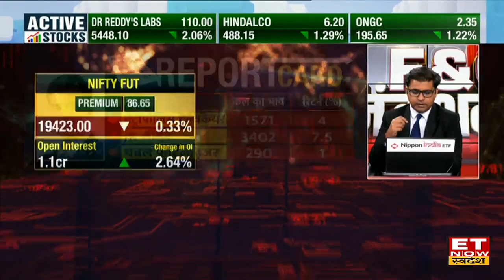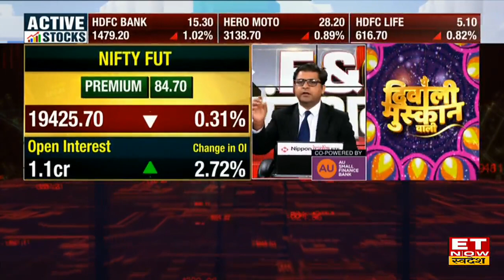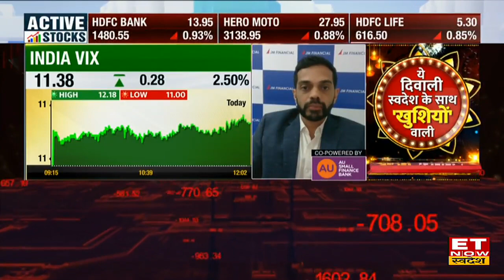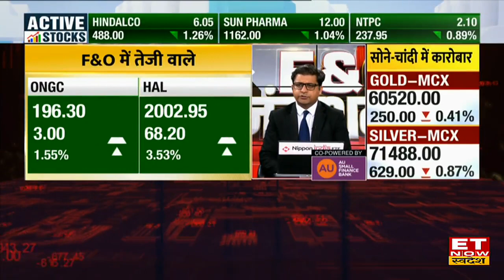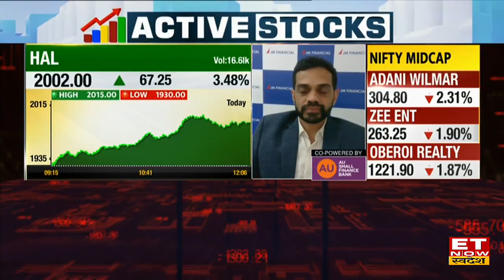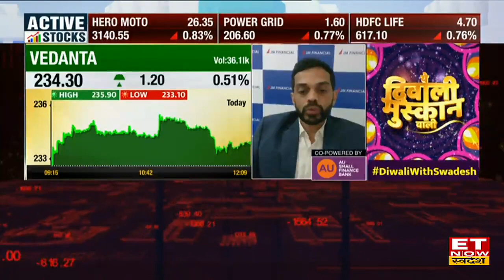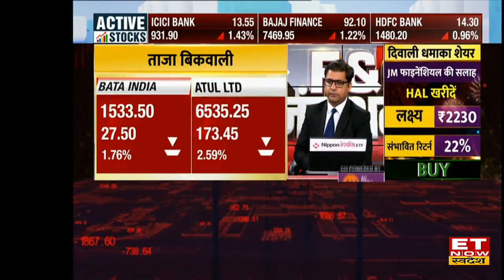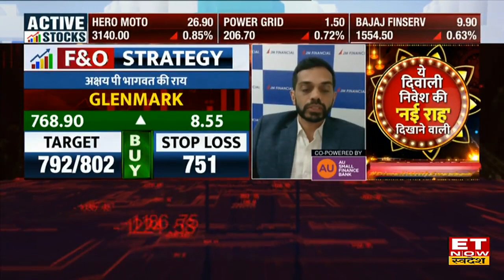ONGC और Bata India Share Fut में Trade का मौका, Akshay Bhagwat से जानिए F&O Stock Picks | ETNS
Share Market में सुस्ती के साथ कारोबार कर रहा है, इस समय बाजार में 49 अंकों की कमजोरी के साथ 19,362.75 के स्तरों पर Nifty ट्रेड कर रहा है वहीं Bank Nifty 278 अंक लुढ़कर 43,340.80 के स्तरों पर मौजूद है। Futures and Options में कहां है ट्रे़ड के मौके?
जानिए बाजार पर  (Akshay P Bhagwat) की राय
Akshay P Bhagwat से जाने FNO में कमाई वाले Trade